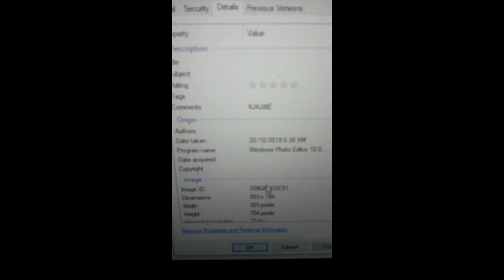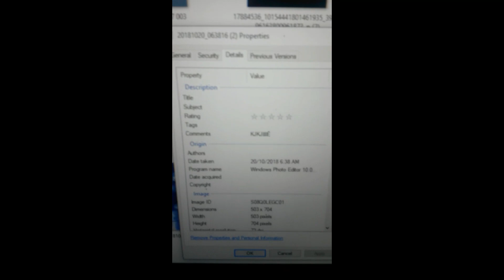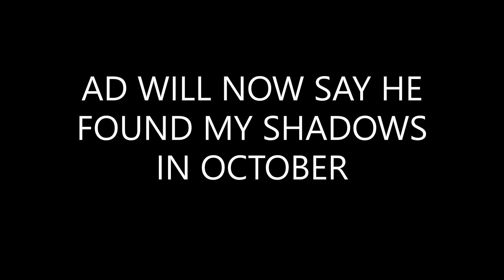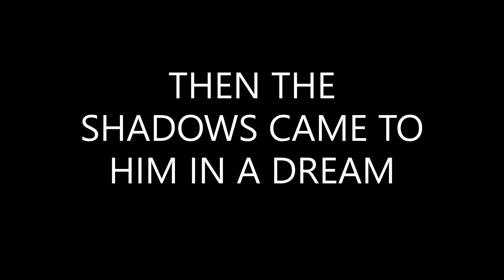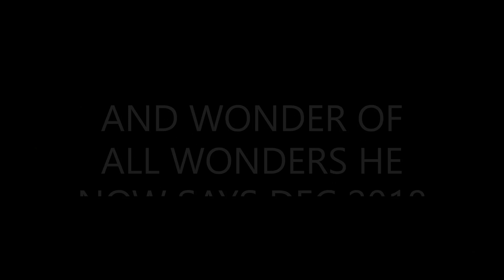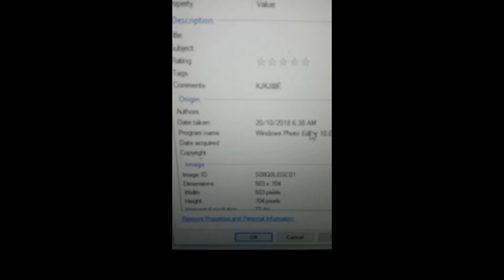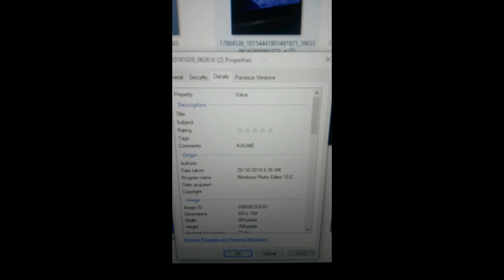CHRIS WATT SPECTACULAR AD CAUGHT OUT IN MORE LIES\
PROOF POSITIVE THAT AD STOLE MY SHADOWS MY PICS MY THEORYS ETC MY DATES MY EVERYTHING.. NOW HES CHANGED THE TIME HE STOLE MY SHADOWS FROM JAN16TH TO DEC  NO DATE AND HE HAS OFFERED NOT ONE SHRED OF EVIDENCE TO BACK UP ANYTHING HE HAS SAID.